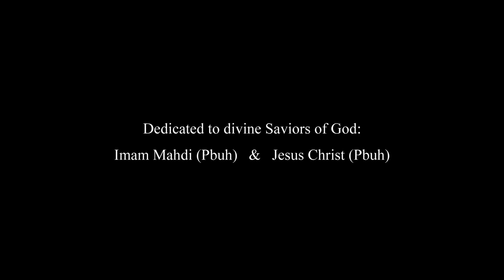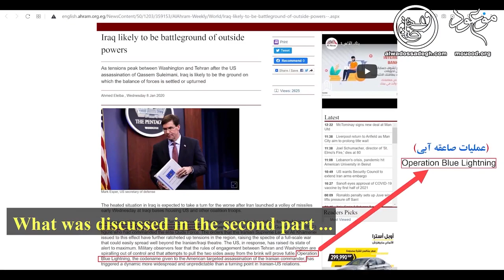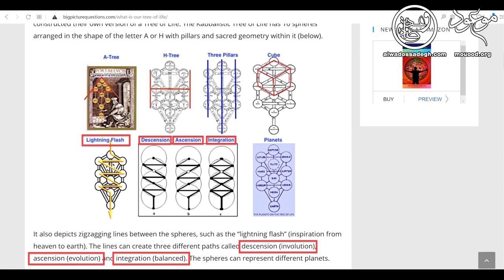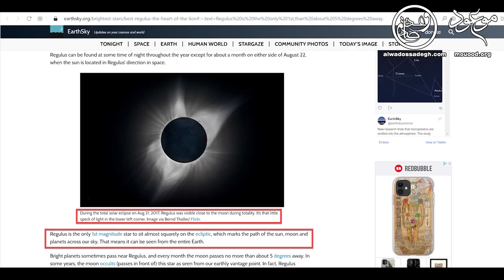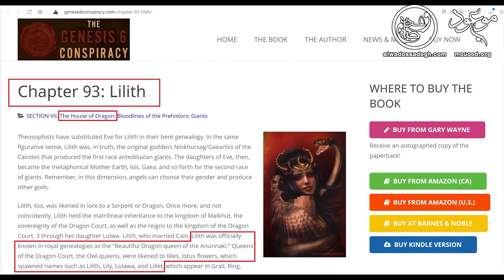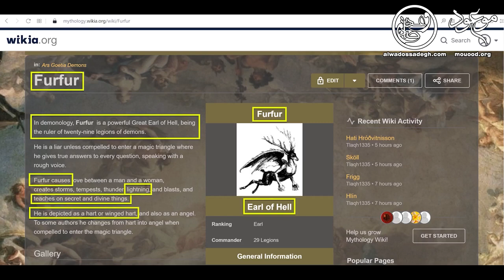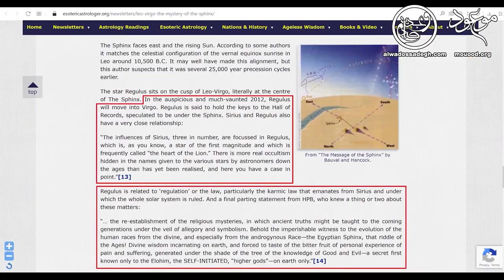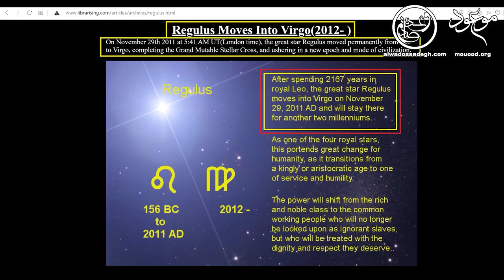I, Pet Goat 2.99: The Antichrist’s Plan Decoded (2020) - Full HD - Part 3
"I Pet Goat 2" animation review and analysis series.